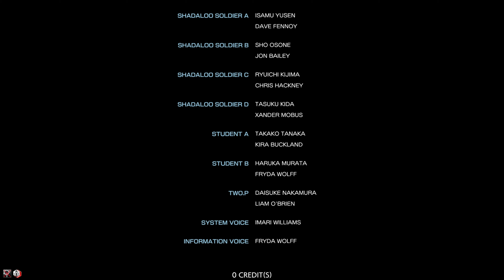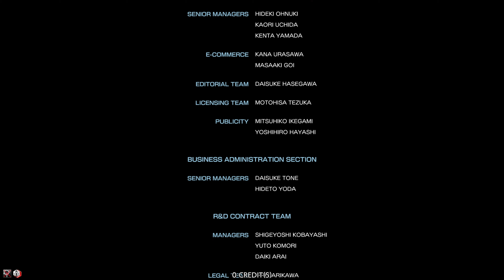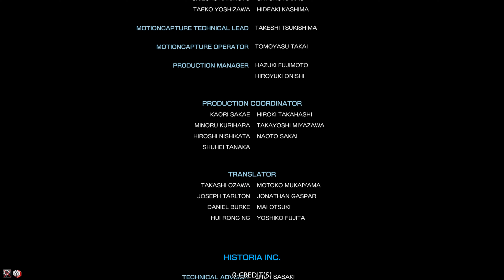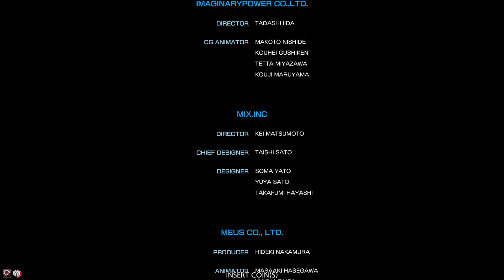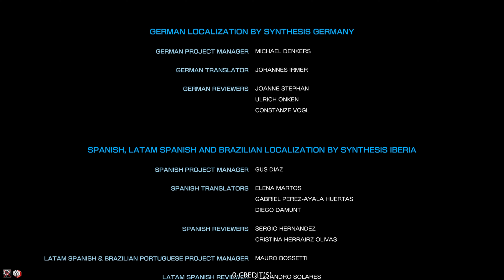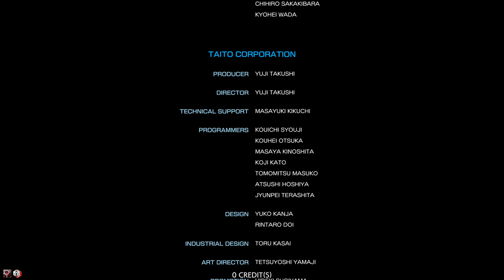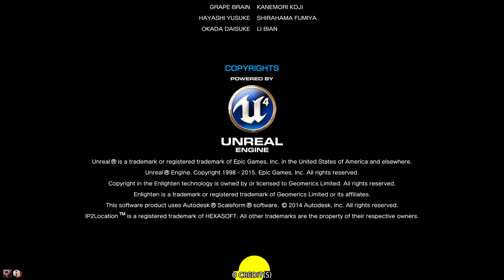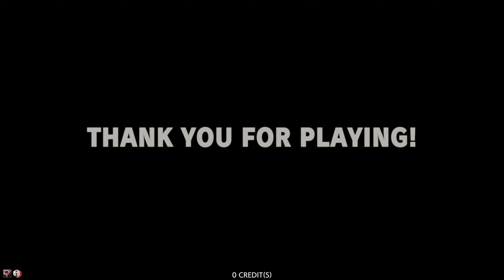Street Fighter V: Type Arcade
Street Fighter V: Type Arcade plays at its core the same as the original Street Fighter V, but with various quality of life improvements.

New UI: The general UI has seen various visual changes. The main menu now sports a yellow and gold palette as opposed to black and blue. The character select screen has been revamped to accommodate for extra fighters. The background of the select screen has been changed from a globe to a gold arena. The UI while in fights has also gotten gold plating and the Critical Art and V-Trigger meters have been changed and text has black borders.

Second V-Triggers: All playable characters have now second V-Triggers, referred as "V-Trigger II", that is selectable on the character select screen.

Bonus Stage: A bonus stage is available. The player is tasked with breaking twenty barrels as they plummet into the center of the screen from conveyer belts above. The player will also have "help" from a computer-controlled character who will keep the barrels in the center using his own move set. Final Fight enemy character Two P appears as a CPU opponent.

The game includes codes for all of the DLC characters from seasons 1 and 2.

Players can actually link their Capcom Fighter's Network ID from the console version to Type Arcade which will bring over their previously purchased / unlocked costumes and colors.
Existing player rankings will not carry over, however, as Type Arcade does away with the League Points of PlayStation 4 and PC and replaces them with Battle and Player Points similarly to Street Fighter 4.

Like many modern arcade games.SFV:TA is playable locally only in single player, but it supports online multiplayer.